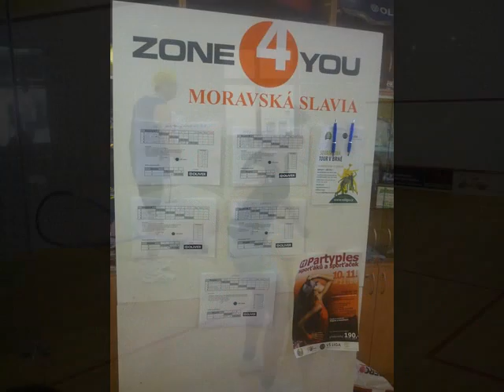VŠ LIGA 2.Squashový turnaj a 2. Squashová Tour Brno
Turnaj VŠ LIGY